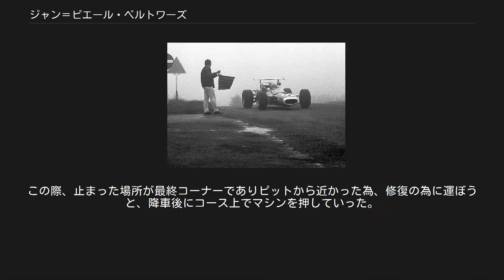ジャン＝ピエール・ベルトワーズ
ジャン＝ピエール・モーリス・ジョルジュ・ベルトワーズ（Jean-Pierre Maurice Georges Beltoise, 1937年4月26日 - 2015年1月5日）は、フランス人の元レーシング・ドライバー。
1965年フランスF3、1968年ヨーロッパF2チャンピオン。
 マトラチームと縁が深く、スポーツカーレースおよびF1でも長年マトラを駆っていた。
 元々は2輪でレースのキャリアをスタートさせたが、その後4輪に転向。
 1964年、スポーツカーレース参戦時における大クラッシュで負傷。
これ以後片足に障害を抱え、また右肘も曲げることが出来なくなる。
しかし、翌1965年にフランスF3でチャンピオンを獲得するなど、以後も活躍を見せる。
 マトラ時代[編集] 1966年 1966年第6戦ドイツGPにおいて、マトラのF2マシンでF1に出走。
F2マシンでの参戦の為、公式にはデビューとはならなかったが、8位で完走を果たしている。
 1967年 翌1967年は、第2戦モナコGP・第10戦アメリカGP・第11戦メキシコGPの3戦にマトラのF1マシンでスポット参戦。
モナコGPは予選落ちとなったが、アメリカGPでは予選を通過しF1デビュー戦を果たし7位完走。
メキシコGPでも同様に7位で完走した。
 1968年 1968年よりレギュラー参戦を果たし、開幕戦の南アフリカGPで6位に入り初入賞を記録。
第2戦スペインGPでも5位入賞、この際に初のファステストラップ（以下：FL）を獲得している。
また第5戦オランダGPでは、2位に入り初表彰台を記録、また2度目のFLを記録している。
シーズン後半はリタイヤが続くが、第9戦イタリアGPでは5位入賞。
12戦中4度入賞、FL2回という成績をおさめた（ランキング9位）。
 1968年8月、ドイツグランプリ（ニュルブルクリンク）でマトラを駆るベルトワーズ 1969年 この年は第5戦フランスGPで、自身の当時最高位となる2位を記録。
これを含め、全11戦中7度入賞（うち表彰台3回）、FL1回の成績でランキング5位を獲得、結果的はF1における自身最高成績となった。
また第3戦モナコGPで3番グリッド、第9戦カナダGPで2番グリッドにつけるなど、予選でも速さを見せるようになる。
 1970年 1970年は全13戦中、2度の3位表彰台を含む6度の入賞を記録。
ランキングは9位となった。
 1971年 1971年は全11戦中参戦は計7戦のみとなった。
それまでは、優勝こそ無いものの毎シーズンに数回表彰台にのぼる活躍を見せていたが、この年は入賞すら第2戦スペインGPでの6位1度の不本意な成績に終わり、ランキングは22位。
シーズン終了後、BRMに移籍する。
 BRM時代[編集] 1972年 BRMの初年度となった1972年は、全12戦中開幕戦アルゼンチンGPを欠場したため、11レースへの参戦となった。
豪雨の第4戦モナコGPでは、予選4位からスタートでトップを奪取し、そのまま終始トップを走り続け初優勝。
FLもマークしており、2位のジャッキー・イクスに28秒差をつけての完全勝利だった。
しかしシーズンを通しては、モナコGP以外は表彰台はおろか、入賞すら無しという結果に終わる（ランキング11位）。
 1973年 1973年も不振が続き、全15戦中8回のリタイヤを喫した。
そんな中でも4位1回・5位3回と計4度の入賞を記録するが、表彰台にあがることは出来なかった（ランキング10位）。
 1974年 1974年は、それまでチームのスポンサーだったマールボロが離れてしまい、資金難の中でのレースとなるが、開幕戦アルゼンチンGPで5位に入る。
第3戦南アフリカGPでは2位に入り、久々に表彰台にのぼった。
また第5戦ベルギーGPでも5位に入るが、以降は入賞を記録出来なかった。
最終戦のアメリカGPでは、デビュー年以来となる予選落ちも喫し、このGPをもってF1からは去っていった（ランキング13位）。
 リジェのテストドライバー[編集] 1975年シーズンオフ、翌年より参戦を開始するリジェのテストを担当。
レギュラードライバーとしての参戦も予定されていたが、共にテストを担当していたジャック・ラフィットと交代となり、F1復帰はかなわなかった。
 元々スポーツカーレースで名を馳せており、F1後も、スポーツカー...